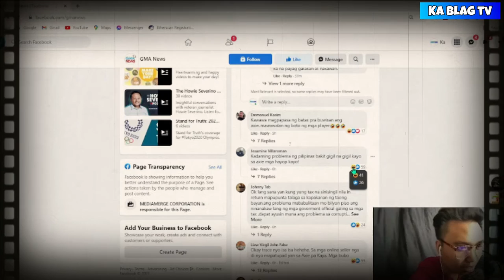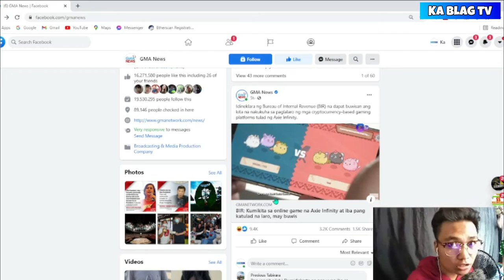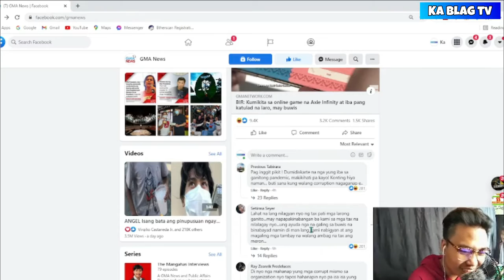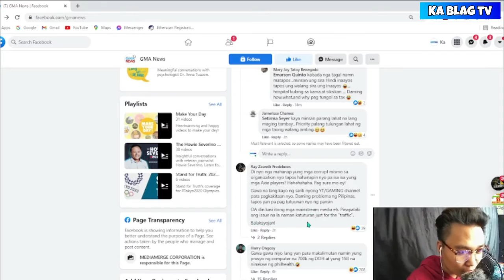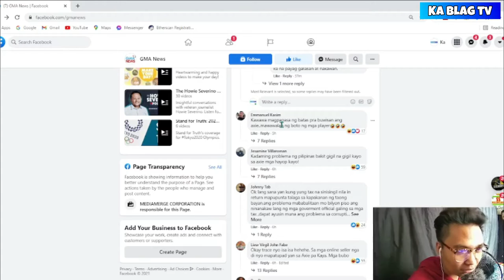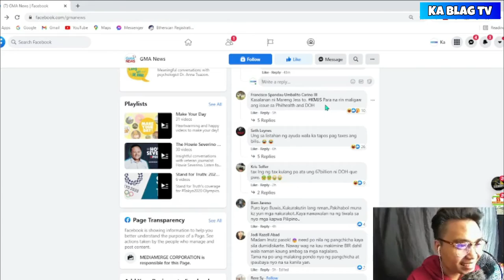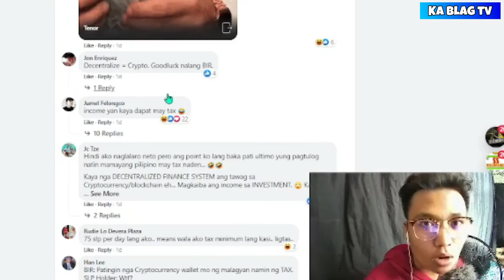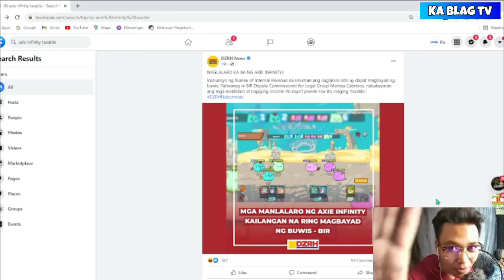Funny comment ng mga Pinoy sa pagkakaroon ng TAX of Axie Infinity ( BIR )